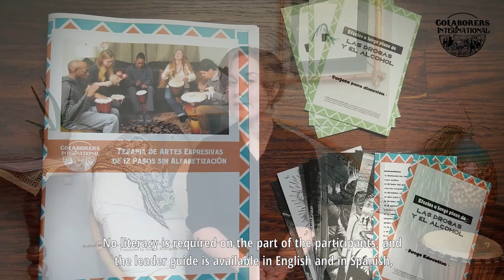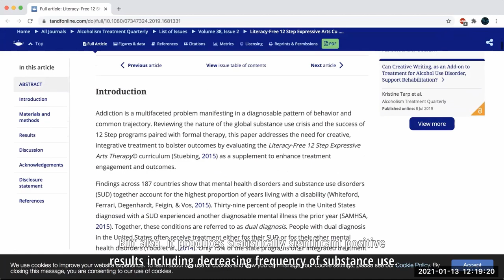About "Literacy-Free 12 Step Expressive Arts Therapy"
Whether you are a mental health provider, peer support specialist, or lay person working with people in addiction - this group counseling curriculum will help you to help others in an easy-to-use format. Expressive arts activities go along with each of the 11 weekly lessons and help people even in the earliest stages of change to participate and begin healing.

CBT and REBT techniques are scripted out as you journey through the 12 Steps.

Available in English/ US version as well as multiple other cultural versions.

Training is freely available with purchase for 4 CEUs from MD Board of Professional Counselors & Therapists.